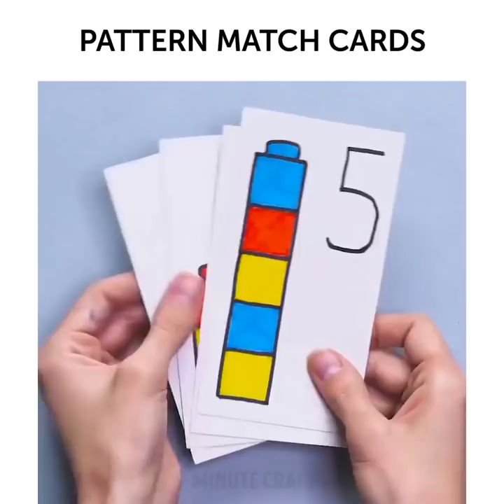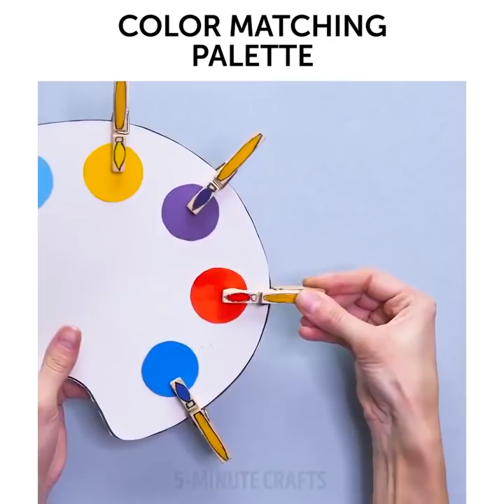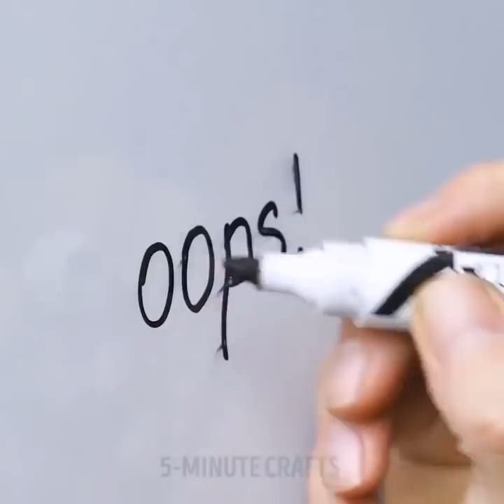18 MACETES INFANTIS INCRÍVEIS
Você realmente precisa conferir esses macetes incríveis com marcadores! Primeiro de tudo, vou mostrar a você como apagar o marcador permanente de qualquer coisa! Quero dizer, literalmente, qualquer superfície: cerâmica, azulejos do banheiro, quadro branco, bancada, madeira, roupas, carpete da sala usando creme dental simples, removedor de esmalte, suco de limão, bicarbonato de sódio ou álcool.

Relógio inteligente, técnicas de criação para não ter bagunça, cubo voador, prateleira para brinquedos e muitas outras grandes ideias para você! ;)